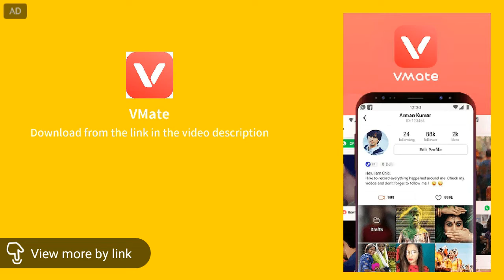Warhammer: Chaos & Conquest - Build your Warband OFFICIAL TRAILER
VMate is a video editor / video downloader with thousands of funny videos platform. A simple way to edit videos and express yourself – share moments you love, opinions and all that is life and interesting. Follow fascinating creators who got great stories to tell, and discover the greatest moments from all over India and people around you. VMate - the best tube mate & video downloader allows you to download videos as you like.